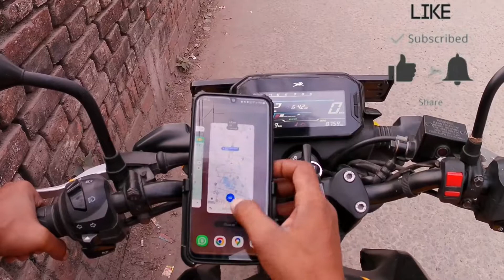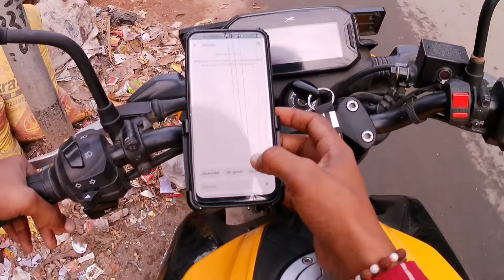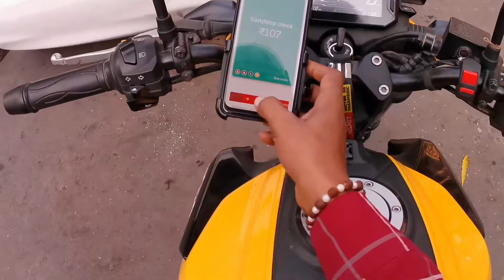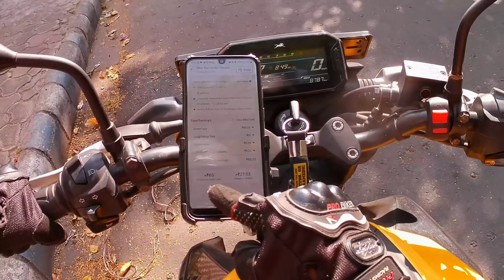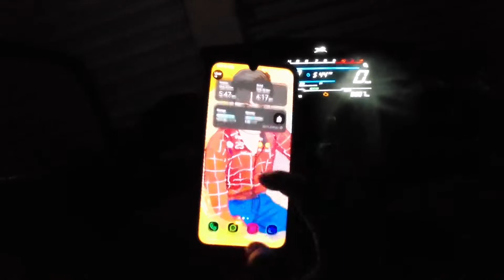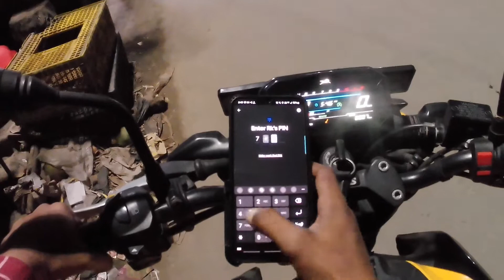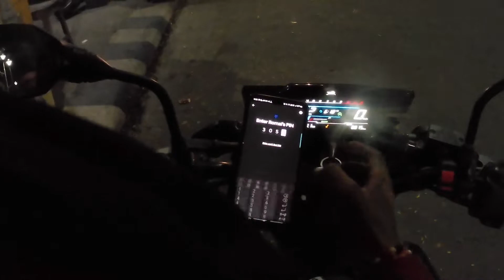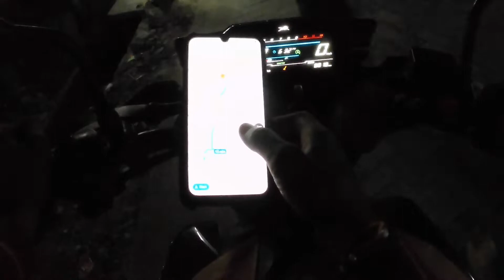Rapido,Uber,Ola Bike Taxi Part Time Job |How Much I Earned🤔?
Rapido Bike taxi | Rapido part time salary |Uber moto earnings | Bike taxi-Bike taxi Kolkata
How Much Income I Made as a Part Time Rapido,Uber,Ola Bike Taxi Driver in Kolkata!
How Much Money Do You Make As A Rapido, Uber, Ola Bike Taxi Part Time Job?
How Much Money I Earned As a Rapido,Uber,Ola Bike Taxi Part-Timer in Kolkata
How Much Money Can You Earn as a Part-Time Rapper, Uber Driver, and Ola Bike Taxi Driver in Kolkata?

Your Quarries-
Rapido bike taxi earning
rapido me bike keise lagaye
Rapido captain earning
Rapido captain app keise chalaye
Uber moto driver app
Uber moto earning Kolkata
Uner moto bike taxi
ola bike earning
Bike taxi app
Bike taxi business plan